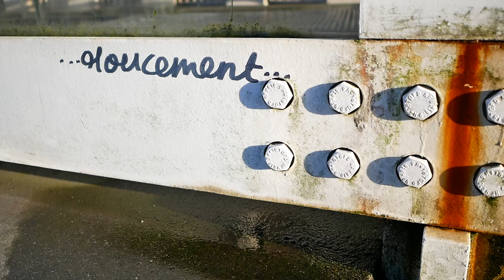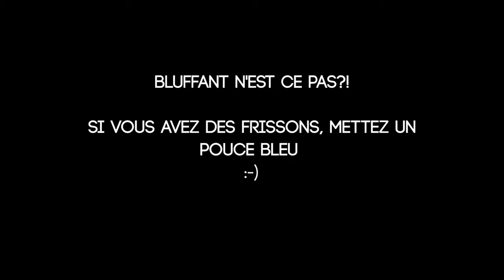Pourquoi les SONS agissent sur nos CINQ SENS?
Hello les digitales,

Fin janvier, tous les ans, à Brest, il y a le salon de la radio et de l'écoute "Longueurs d'Ondes". J'y suis allée cette année, non pas pour parler de radio, mais pour découvrir des choses sur le traitement du son, et l'impact des sons sur nos corps, sur nos émotions. Ce qu'on appelle le sounddesign sensoriel.
J'ai couru les conférences, j'ai rencontré des professionnels passionnants, fais des expériences inédites. Et je vous raconte tout ça en vidéo!!!

Quand je travaillais à Radio France, c'était pour moi un peu la grande messe d'y aller. J'étais contente de voir les collègues, actuels, anciens et futurs.
Mais j'ai toujours été attirée par le versant "création sonore" du festival. Et j'étais ravie de pouvoir m'y plonger cette année. Avec une thématique particulière: l'impact des sons sur nos cinq sens, et sur nos émotions. Et comment le choix de ces sons, le traitement de ces sons pouvaient à ce point influer sur nos ressentis et nos humeurs.

Dans cette vidéo je ne vous parle pas vraiment de physique ou d'acousmatique, mais plutôt de "psychologie sonore", de synesthésie,  de perception et de ludique. J'aborde notamment le son 3D, la délicatesse sonore, l'impact du son sur notre goût, les conditions d'écoute sonores optimales.

J'espère que le sujet vous plaira. Si vous avez envie de le compléter n'hésitez pas à le laisser en commentaires !
Quelques liens:

Mes travaux en binaural

(sucré - amer - salé - acide)